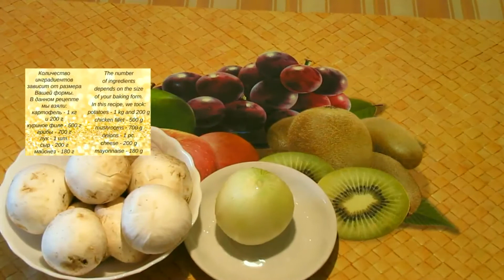Картофельная Запеканка С Курицей (Самая Вкусная) / Chicken Potato Casserole (Delicious Recipe)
Картофельная запеканка с курицей, грибами и сыром.
Вкуснейшая. Очень легко готовить.

Рецепт:
Количество инградиентов зависит от размера пекарской формы.
В данном рецепте:
Картофель - 1 кг и 200 г
Сметана дополнительно по желанию.
Приятного аппетита!

Chicken and potato casserole with mushrooms and cheese.
Delicious recipe. It's very easy to cook.

Recipe:
The number of ingredients depends on the size of the baking form.
In this recipe:
Potatoes - 1 kg and 200 g
Chicken fillet - 500 g
Sour cream optional.
Bon Appetit!

Рецепты Пирожков. Patties Recipe.